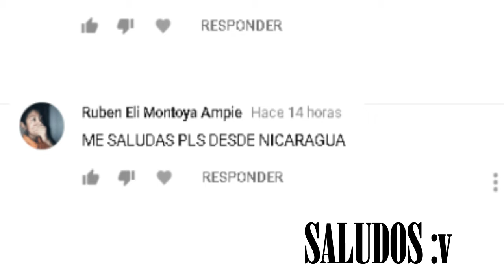TODOROKI SHOUTO AMV [EVERYTHING]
ESPERO Q LES GUSTE ESTE AMV
DALE A LIE PARA MAS